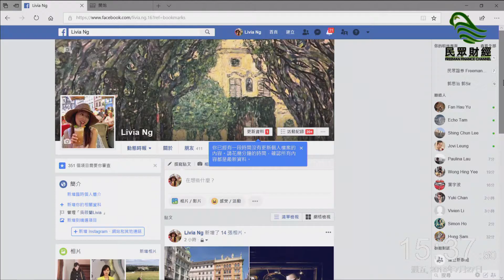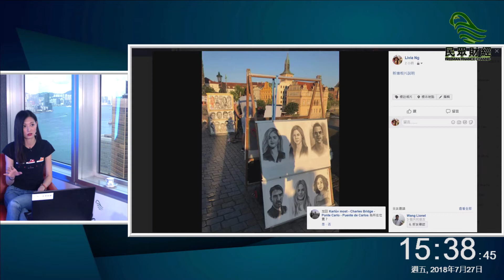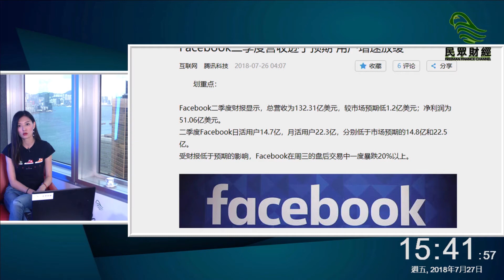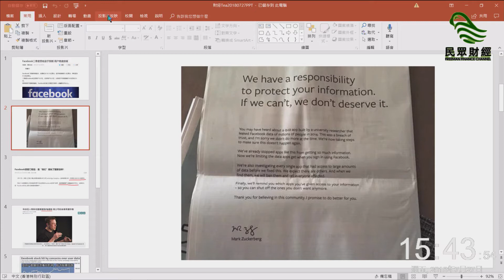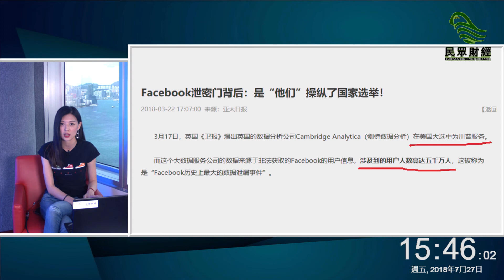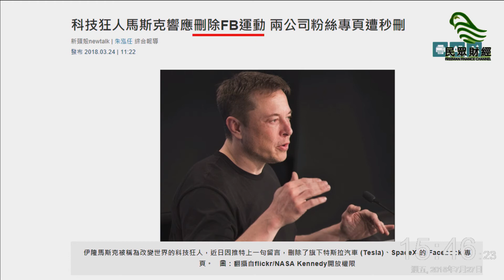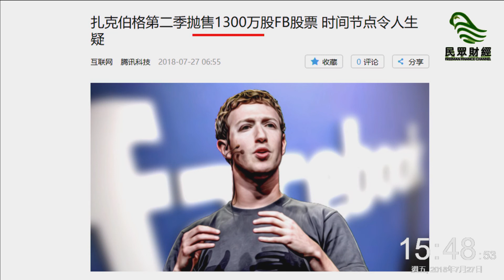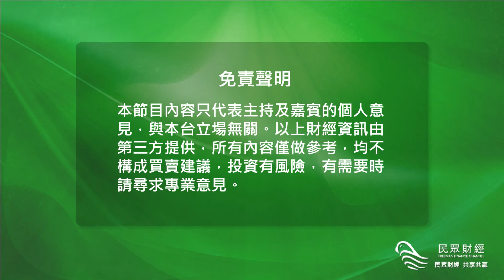民眾財經台_財經TEA一TEA_Facebook 衰咩?_20180727